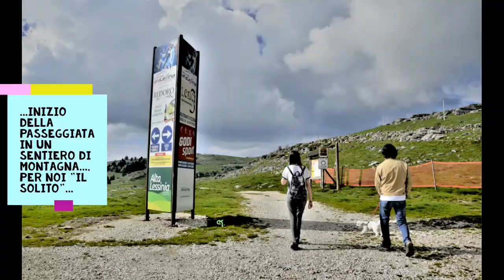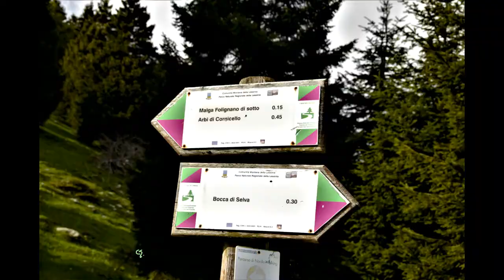Bocca di Selva VR@Passeggiata con Eleonora - Sabato 12MAG2018 - (Ft e Video by Cinzia T.)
Bocca di Selva (Verona) - Il risveglio della natura con la primavera, sabato 12 maggio 2018 - Io, Moreno e Amelie con la bellissima Eleonora.  Bel pomeriggio, come sempre, quelli che trascorriamo con Eleonora e Lidia.  In sottofondo...brano di Ed Sheeran - Perfect, cantante preferito di Ele.
Durata video minuti 3.03 -
Ft e montaggio video by Cinzia T.